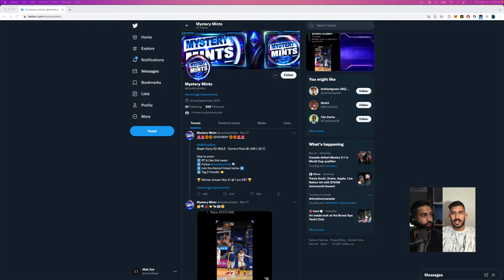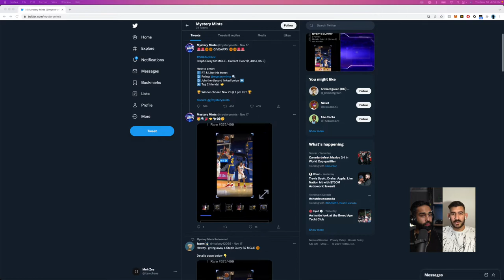Interview with Bakra Party of Mystery Mints!